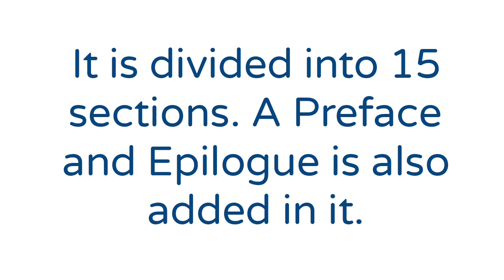Walter Benjamin's 'The Work of Art in the age of Mechanical Reproduction' Summary/Analysis in hindi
The work of art in the age of mechanical reproduction in hindi

Source of Information is books and internet.so I'm not 100% sure about the information.